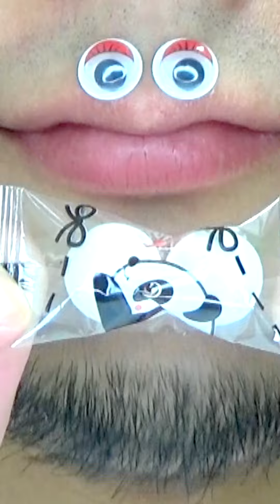Shasuke8b ASMR Delicious Foods Challenge 😋😋😋